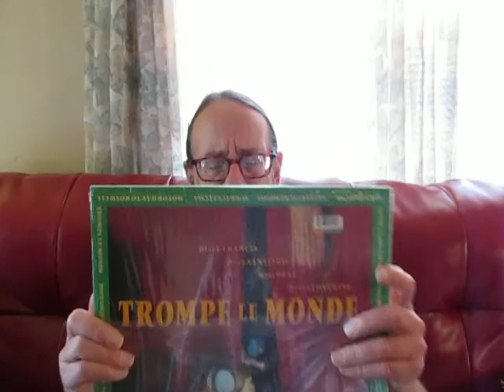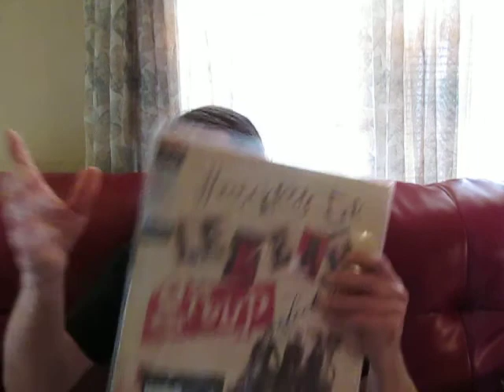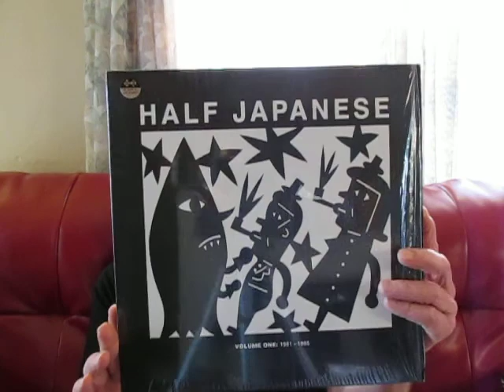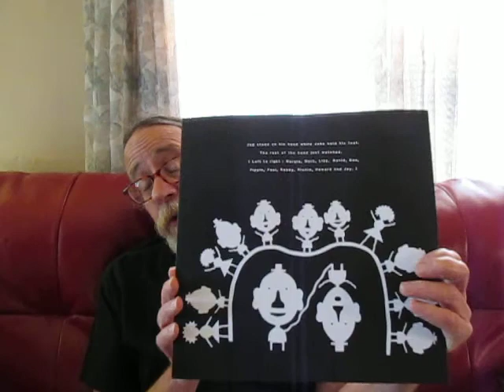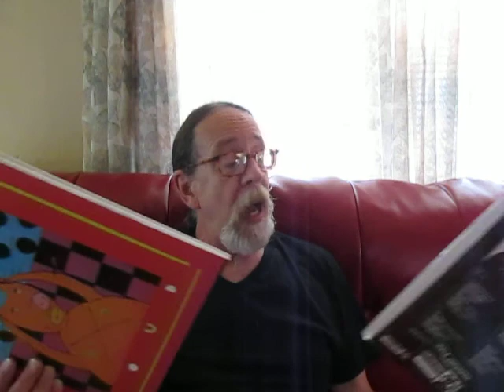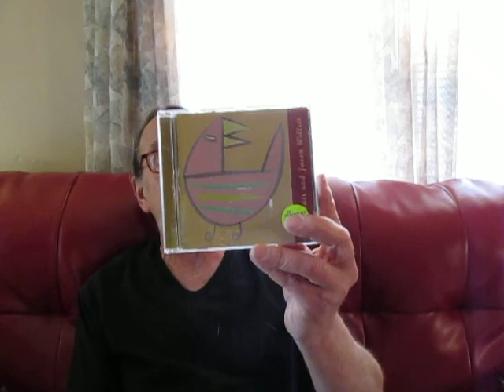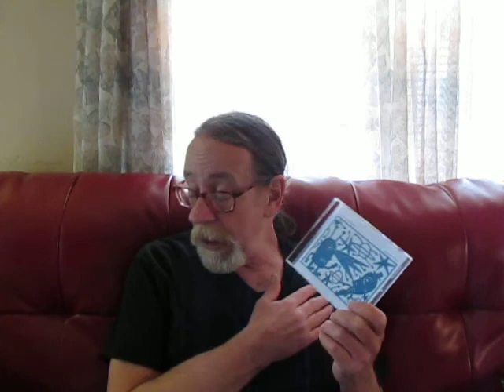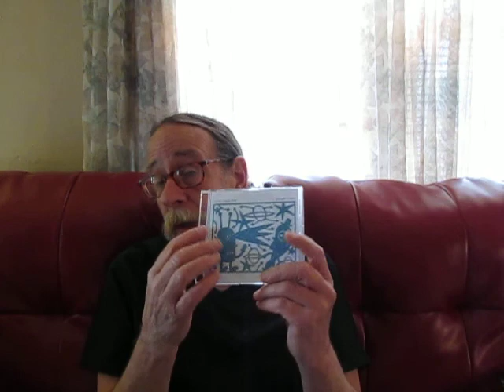RSD update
Went to Lawrence last week and found the only two things I'd really wanted on RSD.  Also filled out my Pixies lp collection and I chat a bit about Wreckless Eric and Jad Fair/ 1/2 Japanese.
Actually, the story about Le Beat Group Electrique is on the liner notes.  The blog is still always a great read.